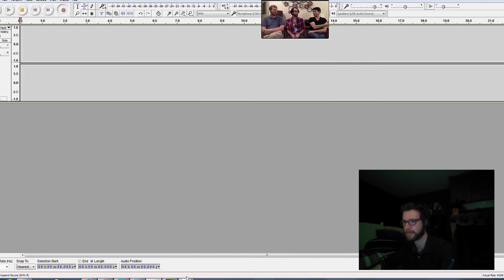How to Make A Great Film (and more) with Omega Pictures